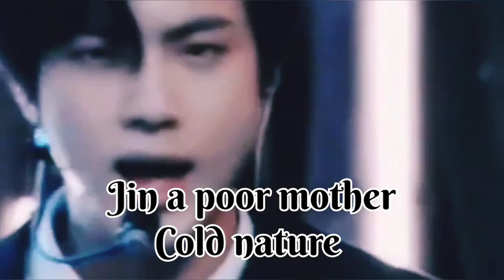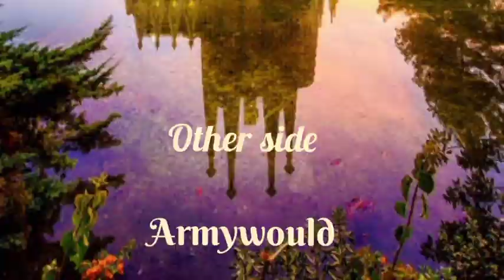Beautiful ❤️ Love (part 1) Jungkook love at first sight Taekook first meet taekook Hindi Dubbing